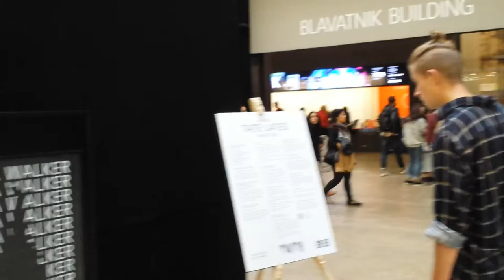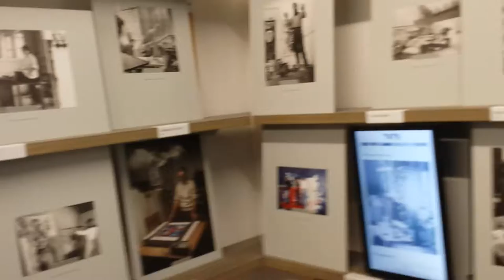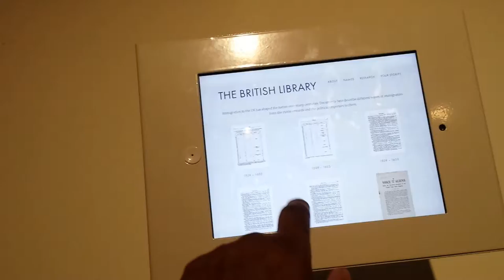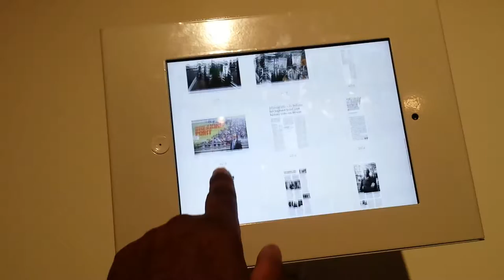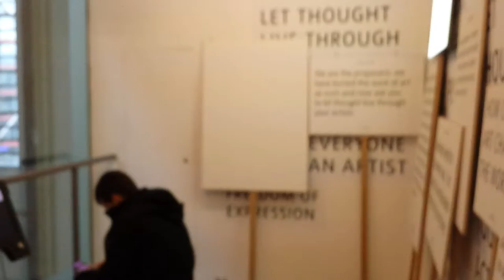Inside Tate Modern London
Inside Tate Modern one of my favourite place in London, a free to visit museum and gallery in central London where you can spend time admiring art, modern mostly, films, galleries, visual art, exhibition but also the fantastic view of the city from the 10th floor.